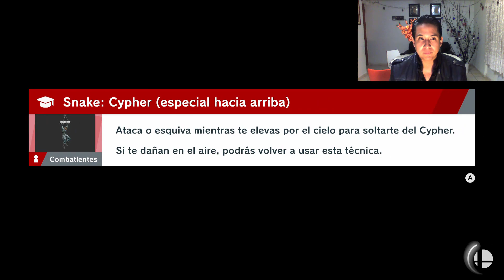Super Smash Bros Ultimate Como conseguir acceso al boton rojo - botón verde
esta es la forma correcta de conseguir acceso a la zona de edificios nintendo